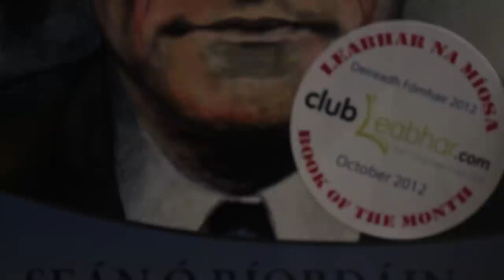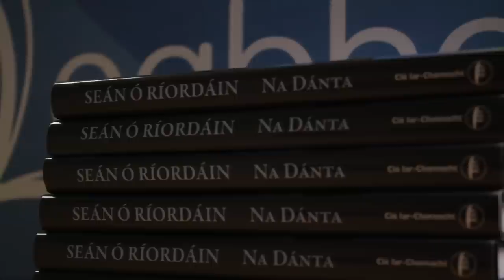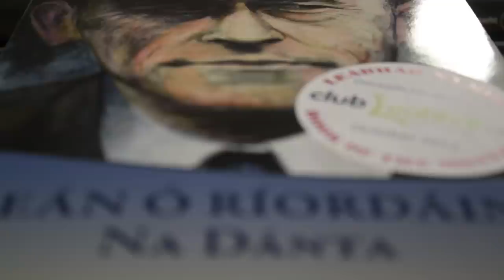Seán Ó Ríordáin: Na Dánta - Liam Ó Muirthile - ClubLeabhar.com Deireadh Fómhair 2012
Labhair Riarthóir ClubLeabhar.com, Diarmuid Ó Mathúna, leis an údar agus iriseoir Corcaíoch Liam Ó Muirthile le déanaí agus thug seisean léargas spéisiúil dó ar shaothar Sheáin Uí Ríordáin agus ar na nithe éagsúla ina shaol a raibh tionchar acu ar a chuid dánta.

ClubLeabhar.com Administrator Diarmuid Ó Mathúna recently spoke to Cork writer and journalist Liam Ó Muirthile, who gave an interesting insight into the work of poet Seán Ó Ríordáin and the events in his life that influenced his poetry.

Le tacaíocht ó Chlár na Leabhar Gaeilge (Foras na Gaeilge) agus ón gComhairle Ealaíon